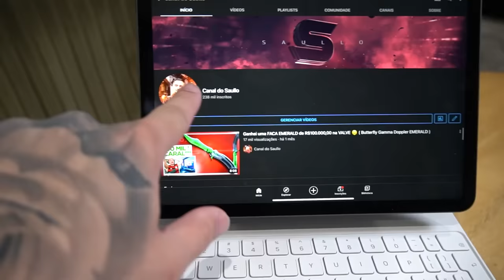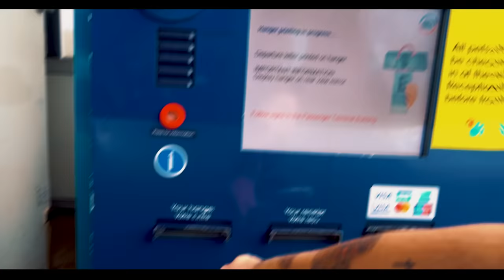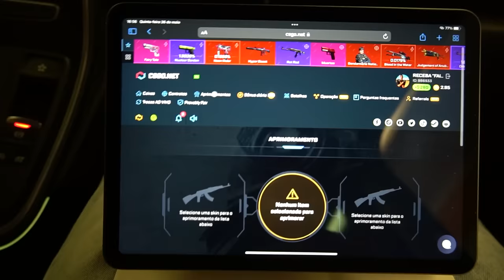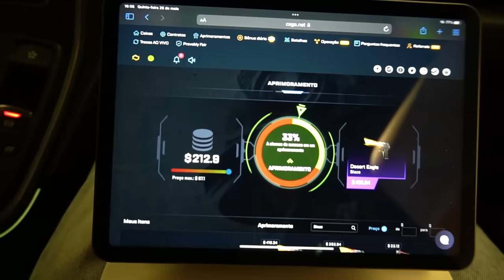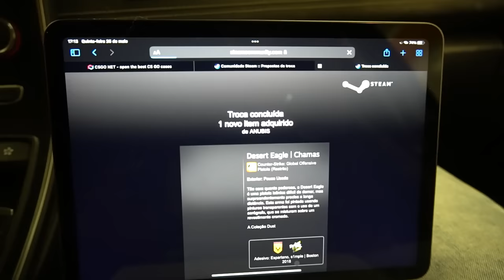Ganhei SKINS DE CS embaixo do OCEANO ATLÂNTICO ( Rolê LONDRES a PARIS de CARRO )